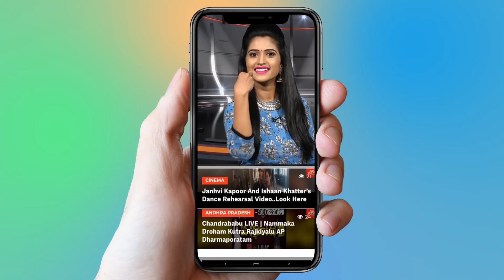Kalvakuntla Kavitha Biography (Real Life Story ) | Education | Political Career | Jagruthi | YOYO TV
Kalvakuntla Kavitha Biography (Real Life Story )

trs mp Kavitha real life story

Kalvakuntla Kavitha (born 13 March 1978) is an MP and Telangana Rashtra Samithi party member.[1] She is the first woman parliamentarian from Telangana. She represents Nizamabad Lok Sabha Constituency and she is the daughter of Chief Minister of Telangana K. Chandrasekhar Rao.

kavitha Bathukamma
Kavithamma - as local people call her, is often identified with Bathukamma, a floral festival of Telangana. Kavitha worked for decade via Telangana Jagruthi and arranged organized celebrations of Bathukamma in Telangana and Globally. Now Bathukamma is celebrated in more than 30 countries.

Er.Kavitha's name is often associated with Bathukamma,a floral festival of Telangana, because of her efforts for the revival of the culture and organized celebrations for the past decade.

 1.   Actress Ranjitha Nityananda Swamy Video Confirmed..

2 . Telangana Congress Third MLA List | Mahakutami | Revanth Reddy | Telangana

3.  Is Telangana Congress MLA Candidates List For Telangana Assembly Elections 2018 Confirmed?

4. Rahul Gandhi Speech at Kamareddy @Telangana Congress Public Meeting

5. 2050 లో ఊహించని విధంగా మనిషి జీవితం

6.  Mangli Songs | Mangli Excellent Performance at ATC 2018

7. Folk Singer Sai Chand Songs on Revanth Reddy at TRS Meeting - Kodangal

9. Madhu Priya Song Performance & Anchor Udaya Bhanu Dance at World Telangana Convention

10. Interesting Facts About Teenmar Mangli